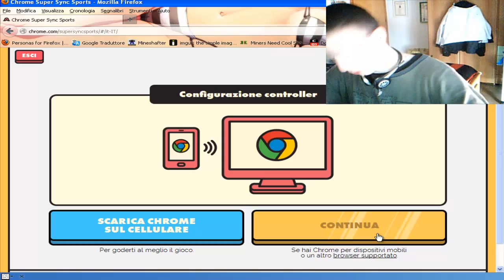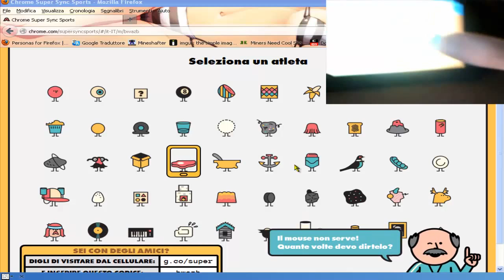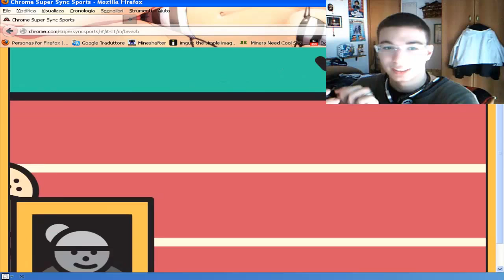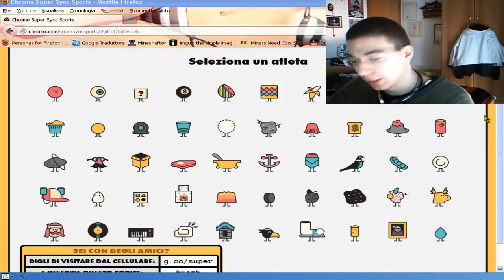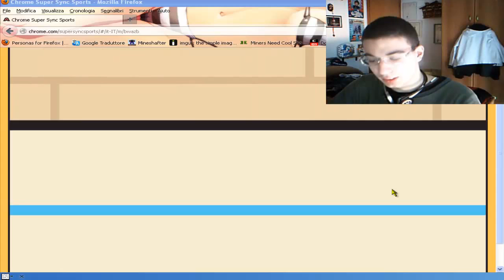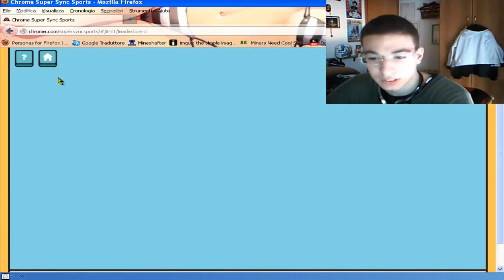Super Sync Sports! - IL TELEFONO CHE DIVENTA UN CONTROLLER!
Canzone Utilizzata Per La Intro: JoshWoodward-OW-NoVox-03-IllBeRightBehindYouJosephine